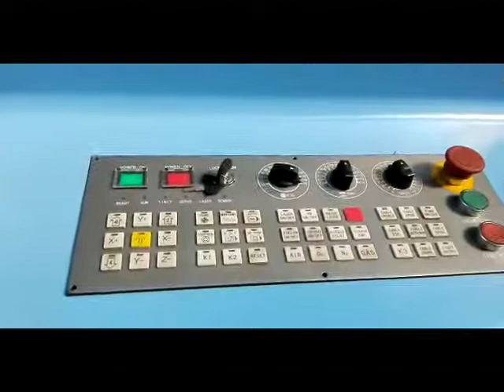JQ sport industry customer CSZD - automtamic square tube cutting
Here are production line for sport equipment and working of JQ laser machine in customer factory: Zhongda Sports Industry Group. here is their web
Our automatic metal tube cutting machine JQ QG6000, fiber laser metal tube and metal sheet cutting machine JQ1530 Fiber500W, etc. They are widely used in sport equipment industry: outdoor sport equipment and indoor sport equipment.

Yoko
Tel/ Whatsapp/ Viber: 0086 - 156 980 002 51
Skype: jqlaser29
Laser cutting is an advanced manufacturing technology, with a wide range of applications, process flexibility, high precision, good quality, clean, and easy to implement production process automation, flexible, intelligent, and improve product quality, labor productivity and so on.